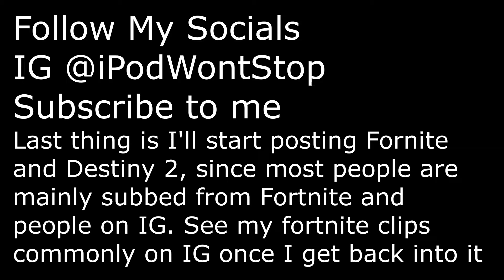Kobe - D2 Montage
Coming back to posting Fortnite and still posting D2. People finna start blowing my shit on fortnite clips I put on insta.